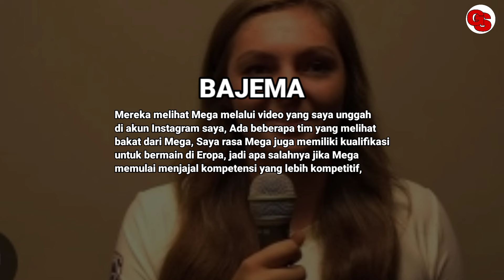TAK HANYA BERDUET DI BIN SAJA ! Fantastiknya Kolaborasi MEGA & KARA BEJEMA Berlanjut Hingga Eropa !!